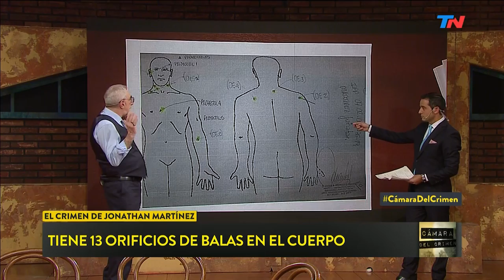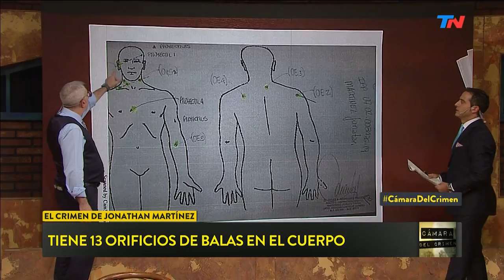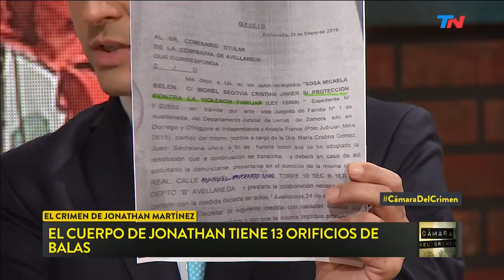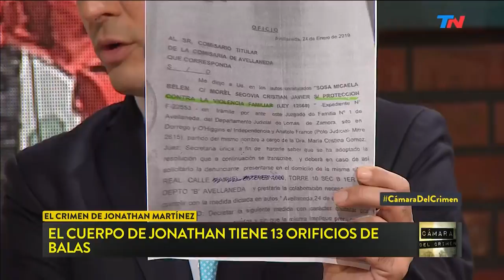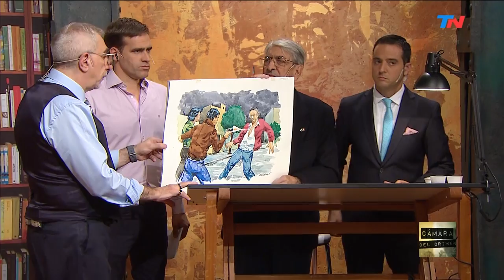Lola, una nueva esperanza | CÁMARA DEL CRIMEN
Programa de "Cámara del Crimen" emitido el Sábado 11 de Mayo de 2019.